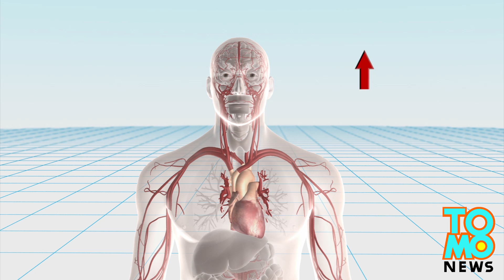Zero gravity: NASA scientists find astronauts' heart become more spherical in outer space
Results from a new NASA study conducted on a dozen astronauts show that the heart becomes more rounded when exposed to near-zero gravity for extended periods.

Facing eventual space travel to Mars, the study looked into how long-term space flight can affect astronauts' health.

On Earth, the heart's muscles work against the pull of the planet's gravity to pump blood to the brain and to other parts of the body.

The heart loses muscle mass when it doesn't work as hard in microgravity, NASA lead ultrasound scientist James Thomas M.D. said in a Science Daily report. "That can have serious consequences after the return to Earth, so we're looking into whether there are measures that can be taken to prevent or counteract that loss."

Ultrasound imaging comparing astronauts' hearts before, during, and after space flights of 18 months or more shows that the heart becomes more spherical in space by a factor of 9.4%, a shift that was consistent with what the research team predicted using a mathematical model.

"The models predicted the changes we observed in the astronauts almost exactly," said Thomas. "It gives us confidence that we can move ahead and start using these models for more clinically important applications on Earth, such as to predict what happens to the heart under different stresses."

NASA scientists are now using the prediction model to study other heart diseases or when the heart is placed under stressful conditions.

When these astronauts return to earth after extended stays in outer space, they commonly pass out or become light headed in a condition known as orthostatic hypotension, where their hearts are unable to adapt to a sudden drop in blood pressure when standing.

This study also reports that the astronauts' hearts return to its normal elongated shape shortly after returning earth.